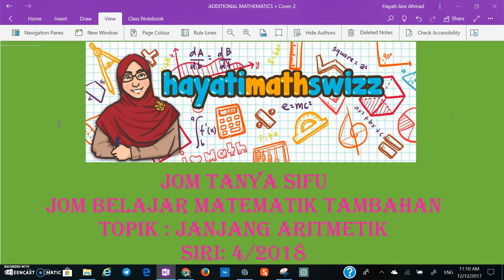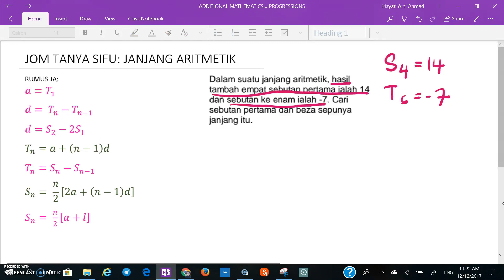JOM TANYA SIFU_JANJANG ARITMETIK SIRI:4/2018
VIDEO TUTORIAL MATEMATIK TAMBAHAN
BAB 1 : JANJANG
JOM TANYA SIFU